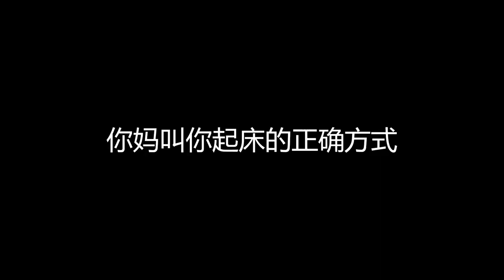这是不是你妈叫你起床的方式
歡迎來到“图图爱动画”的頻道啦~~
動畫盛宴你我共享 文明愛劇歡樂無限~
我會用動畫的形式記錄生活中的樂趣和煩惱！ ！
动画的概念不同于一般意义上的动画片，动画是一种综合艺术，它是集合了绘画、漫画、电影、数字媒体、摄影、音乐、文学等众多艺术门类于一身的艺术表现形式。最早发源于19世纪上半叶的英国，兴盛于美国，中国动画起源于20世纪20年代。动画是一门年青的艺术，1892年10月28日埃米尔•雷诺首次在巴黎著名的葛莱凡蜡像馆向观众放映光学影戏，标志着动画的正式诞生，同时埃米尔•雷诺也被誉为“动画之父”。动画艺术经过了100多年的发展，已经有了较为完善的理论体系和产业体系，并以其独特的艺术魅力深受人们的喜爱。 [6]
动画技术较规范的定义是采用逐帧拍摄对象并连续播放而形成运动的影像技术。不论拍摄对象是什么，只要它的拍摄方式是采用的逐格方式，观看时连续播放形成了活动影像，它就是动画。
漫画是一种艺术形式，是用简单而夸张的手法来描绘生活或时事的图画。一般运用变形、比拟、象征、暗示、影射的方法。构成幽默诙谐的画面或画面组，以取得讽刺或歌颂的效果。常采用夸张、比喻、象征等手法，讽刺、批评或歌颂某些人和事，具有较强的社会性，也有纯为娱乐的作品，有较强娱乐性，娱乐性质的作品往往存在搞笑型和人物创造型。近年的作品主导一般为日本漫画 [6]  和美国漫画。
漫画艺术在现代呈现出三种表现形式：一种是在报刊杂志上十分常见的单幅或者四格漫画，以讽刺、幽默为主要目的；另一种是与动画结合非常紧密的故事漫画，一般在专业的漫画杂志上连载或者集结成册出版；其中现代故事漫画是如今最常见的漫画形式，其中尤以日本漫画最为突出，集娱乐性、艺术性、商业性于一身。还有一种是现代已经比较少见、但在20世纪乃至19世纪却兴盛一时的连环画。
动画是指采用逐帧拍摄对象并连续播放而形成运动的影像技术。动画片是在这一技术基础上，由制作者赋予艺术内涵与思想内涵，所产生的一系列涵括文化、历史、社会、情感、自然等主题的艺术作品。与其他形式的艺术创作，如文学和美术相比，动画片最大的魅力在
《冰雪大作战》改编自1984年加拿大家喻户晓的经典动画《阻止战争的狗》，本片在30年前上映时曾轰动一时。该片还是首部引入中国的加拿大动画片，同时也是2015年加拿大本土制作的电影票房冠军。与好莱坞动画大片不同，这部动画关注的不是精细的视觉而是孩子的成长，在故事中展现现实生活的意义；该片画面风格也跟绘本类似，与众不同的动画风格会让影迷耳目一新。
伴随了我们15年的火影忍者动画片在近期终于完结了。我们从少年成长为青年，鸣人也陪伴着我们从一个小小少年走到了成家立业，在3月23日的最后一集中以鸣人和雏田的婚礼正式完结。
电视动画片《火影忍者》于23日播出了最后一集，这意味着历时14年半的《火影忍者》动画正式完结，中日火影迷们纷纷表达了感谢与不舍之情。《火影忍者》是日本漫画家岸本齐史的代表作，1999年开始在《周刊少年JUMP》上连载，2014年完结。英国著名动画片《恰恰特快车》于3月23日在央视少儿频道午间“动漫世界”栏目播出了。这部动画片在国外首播后火遍全球，享誉170多个国家，深受观众喜爱，拥有众多粉丝。这部动画片的同名图书“恰恰特快车”系列由中国少年儿童新闻出版总社出版。在观看动画片的同时，让图画故事书带给孩子一种慢慢阅读、细细品味的乐趣，让孩子收获阅读快乐的同时，更能学会生活的智慧。
由广东原创动力文化传播有限公司（简称“原创动力”）制作的，喜羊羊趣味教育系列《喜羊羊与灰太狼之智趣羊学堂之二》运动篇，经省级广播电视行政部门、中央电视台初选，国家新闻出版广电总局邀请相关播出机构、专家和观众代表进行审看终选，荣幸入选了国家新闻出版广电总局“2016年第四季度优秀国产电视动画片”的行列，并向全国所有电视台推荐播出
1922～1945年是萌芽和探索时期。1918年《从墨水瓶里跳出来》等美国动画片陆续在上海登陆，使处于半殖民地半封建社会的中国人对神奇的动画片着迷。抱着创造中国人自己的动画片的信念，以万籁鸣、万古蟾、万超尘为代表的第一代中国动画人应运而生，成为中国动画片的开山祖。经过他们艰苦的探索与研制，1922年摄制了中国第一部广告动画片《舒振东华文打字机》。之后，1924年中华影片公司摄制了动画片《狗请客》、上海烟草公司摄制了动画片《过年》。这两部影片是中国最早的动画片。但它们都没有产生影响，产生影响的是万氏兄弟于1926年绘制的《大闹画室》。1935年，万氏兄弟推出了中国第一部有声动画片《骆驼献舞》，1941年又推出中国第一部长动画片《铁扇公主》。
1 月 23 日，一部叫做《仲夏夜魔法》的动画电影在美国上映。影片预告片上写着“创意来自乔治•卢卡斯( From the mind of George Lucas )”，制作公司也是卢卡斯建立的卢卡斯影业。 [8]
17年还未过半，国内就引进了不少大片，如今这份引进名单上将再添一名猛将。根据网友最新爆料，俄罗斯动画片《萨瓦传奇》确定引进。 [9-10]
所有的动画工作者都采用一种称为“停止运动”的简单电影技术，也称为“停止动作”。他们将图片或模型按一次一个画面或一次两个画面拍成电影胶片，然后关掉摄影机，将这个情景移至稍远出，再次打开摄影机，再拍一两张胶片，以此推类。一般要用24张胶片才能制作出屏幕上一秒钟的情节。
下一步就是画出情节串连图板——就是一系列图片，每一幕场景都配有文字和情节。接着，通常由男演员和女演员为卡通角色录制配音。然后动画师就开始主要的绘制工作——通常是一个动作开始与结束的画面，助理动画师（中间工作者）则负责绘制中间的一帧帧过程图片，把开头和结尾的动作连接起来。绘图师接着把这些图片的轮廓描画到一张张干净的透明薄膜上。如果一个角色的身体部分在几张图片中都保持不动，绘图师就把它的身体部分画在一张图片上，然后把其他部分，比如眼、头和四肢等分别画在不同的薄膜上，这样既可以节约时间、精力，还可以节省资金。
接下来就是给图片上色——通常是把色彩涂在薄膜的背面，以免弄花薄膜前面清晰的轮廓线。所用的色彩一般是不透明的，这样可以避免下一层薄膜上的色彩透显出来。动作准备妥当之后，整个工作团队就开始为背景而忙碌起来了。
动画制作分为二维动画制作、三维动画制作和定格动画制作，像网页上流行的flash动画不属于纯二维动画；二维动画和三维动画是当今世界上运用得比较广泛的动画形式。动画制作应用的范围不仅仅是动画片制作，还包括影视后期、广告等方面。我们通常理解的动画纯粹是动画片的范畴，请大家不要混淆概念。
三维动画是建立在以电脑上大量进行后期加工制作的动画表现方式之一。比如说环球数码在2006年制作的《魔比斯环》就是纯三维的动画制作，400位动画师的一个大制作。但前期的工作仍旧和传统的二维动画一样。需要进行一些预备工作。国内网站上很多错误和比较片面的概念误导了大家对动画的理解。
在此有必要说明一下。
二维动画虽然已经不是当今社会上的主流，但其中的动画制作流程仍然运用在三维动画的制作技术上。可以说没有二维动画就没有三维动画。没有二维动画基础的三维动画师不是一个合格的动画师。
当今世界上三维动画最成熟的当属美国，而日本依旧是把二维动画作为主流。欧洲等一些国家会运用更多的动画表现形式，包括定格等。而中国当今的动画比较混乱，为了尽快地追求经济效益而抛弃了传统中国动画的风格，部分模仿欧美，部分模仿日本。如大家熟悉的FLASH动画。它只是一个工具而已，并不能说明它是二维动画或者是三维动画。
在进行所谓的动画制作之前，常有一段为时不短(或有点痛苦)的“制前作业”(英文Pre-Production 日文:准备段阶)。制前作业是指要开始制作的准备工作.但是制前的前面呢?
制前的前面是“策划”(日文:策划段阶)
“策划”又分为两种。第一种是在每一年度的策划会议里，动画公司的老板(英文:boss, excutive producer, 日文:社长, 策划)或有点伟大有点发言权的制作人看到一本颇有趣又出名的漫画或小说，觉得拍成动画应该会蛮赚钱的，于是就打电话给代理那本被相中的漫画或小说的代理商问问看是否拍成动画的权利已卖出,如果没有那就开始进行“有时长有时短有时痛苦有时快乐”的权利交涉。如果您在动画的片头一开始看到“原作”这两个字大都是属于这类型。
另外一种是动画公司旗下的导演(英文Director,日文:监督)或动画家们觉得自己天马行空胡思乱想不画画不按时交稿作白日梦的结果拍成动画应该颇有趣的就自己开始写策划书然后交给老板过目。
如果您在动画的片头看到“原案”二字大都是属于这类型。
第一种是由于动画的更新速度比漫画快的关系,当动画的剧集快赶上漫画时,动画的剧情就要脱离漫画,开始动画原创;
第二种是因为原作的人气很高而出原动画的番外篇或出与原作有关联的另一部动画;
第三种是不是由小说或漫画改编,而是直接由制作方来构思故事、人物设定(大多以长篇动画电影为主)等。
漫画有一定影响力之后才制作动画。而在动画进度快要追上漫画进度时，TV制作组为不使其追上才推出动画原创的。往往是在不脱离原作的前提下在发展一个跟目前漫画关系不大的一个剧情。。